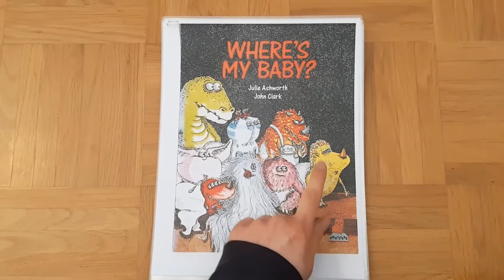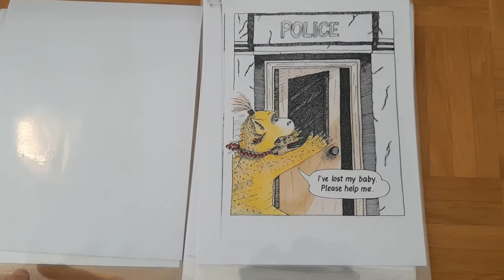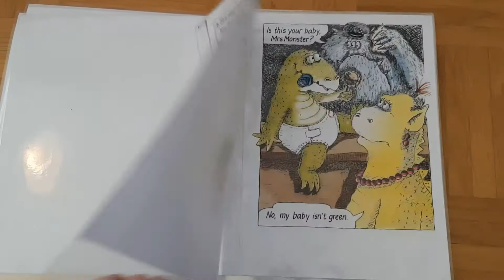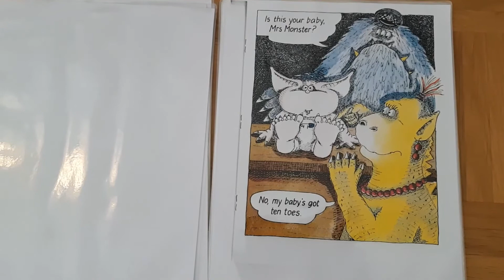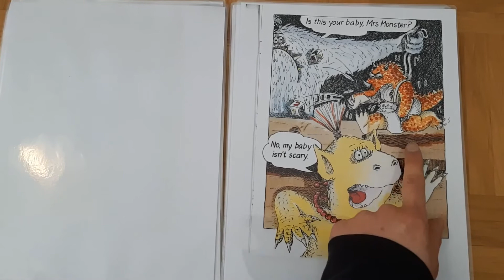Ana's Storytelling: Where's My Baby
Teacher Ana reads a story to revise colours, numbers and body parts.